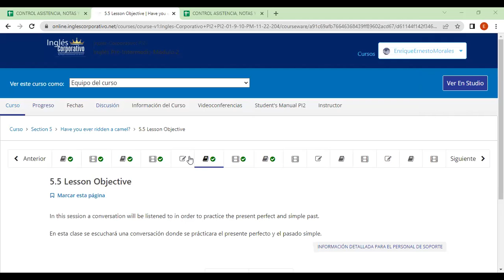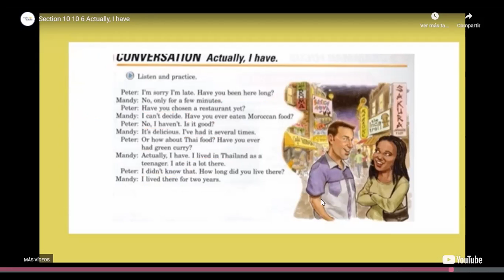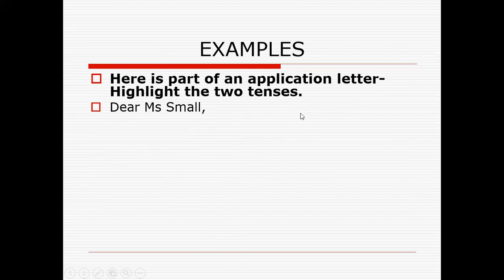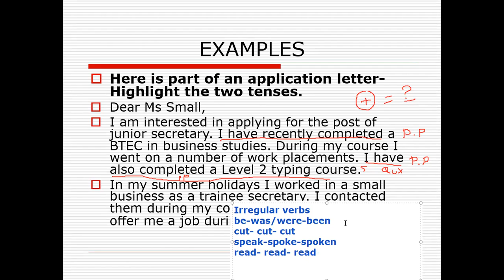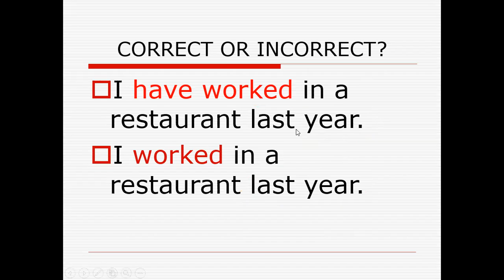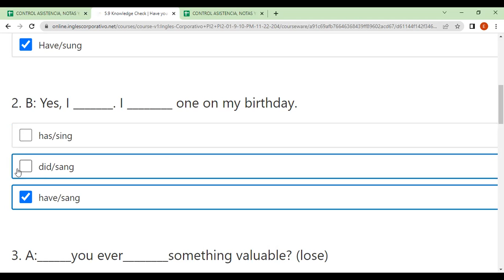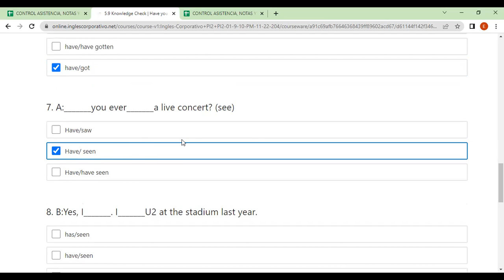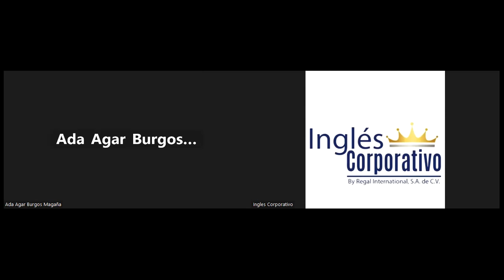Inglés Corporativo-FECHA-6-12-2022 TEMA: Present Perfect Vs. Simple Past